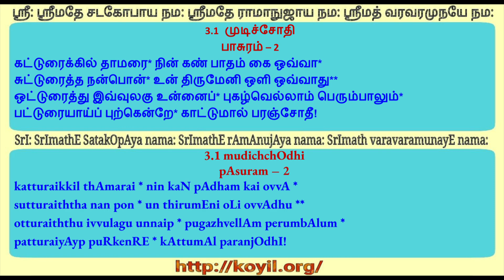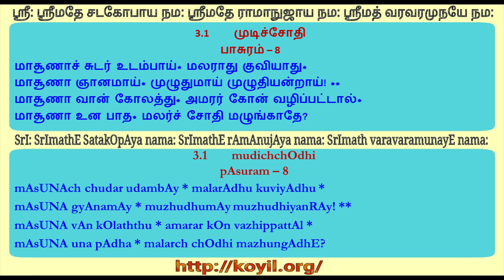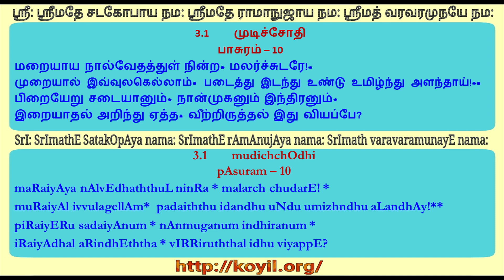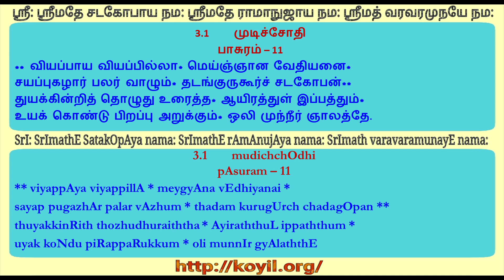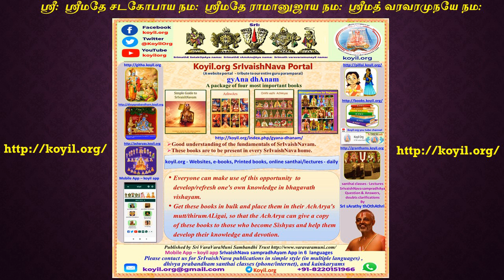திருவாய்மொழி பாராயணம் 3.1 - முடிச்சோதி (thiruvAimozhi recital 3.1 - mudichchOdhi)